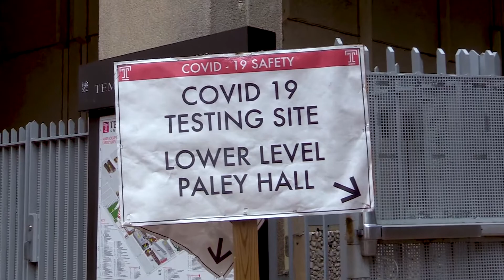Richie Interview - Field Project #2